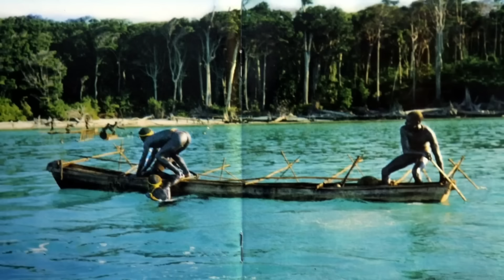Mieszkańcy tej wyspy żyją w izolacji od 60 000 lat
Wyobraź sobie wyspę. Z marzycielskimi białymi plażami, idyllicznymi krajobrazami palmowymi i tropikalną dżunglą. Całkiem kuszące, prawda? Ale jeśli odważysz się postawić stopę na tej wyspie, możesz spodziewać się pewnej śmierci.

Wyspa ta jest uważana za jedną z najniebezpieczniejszych wysp na świecie z jednym z najbardziej odizolowanych plemion na ziemi. Plemię to chce spędzić swoją przyszłość bez wpływu współczesnego świata, dlatego wyspa jest broniona za wszelką cenę. Wielu turystów musiało już zapłacić za to życiem.

Ale o co chodzi z tą tajemniczą wyspą, jacy ludzie tam mieszkają i dlaczego bronią swojej wyspy na śmierć i życie? Na wszystkie te pytania znajdziecie odpowiedź w dzisiejszym filmie. Bawcie się dobrze!